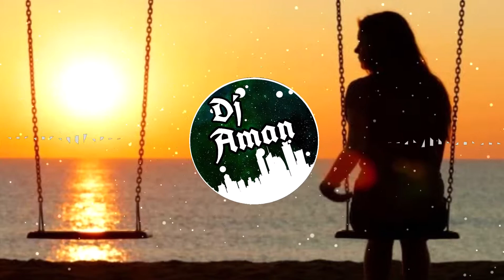NAZAR -SLOW MIX- DJ DILEEP ORAI-DJ AMAN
Nazar (Official Video) - Pulkit Arora | Kabira | Ayaan Records | Latest Haryanvi Songs 2020
NAZAR -SLOW MIX- DJ DILEEP ORAI-DJ AMAN REMIX

hlo guys my self Aman from birgunj.i m remix all song by my self. i m doing very hard work for my channel.if u impresss from my work than please guys subscribe to my channel.please.my subscriber aim is 1000 guys.u have to complete my aim please subscribe i m remix song from fl studio.if u want guys my fl studio pack than i will give u guys.
THANK YOU GUYS DJ AMAN BIRGUNJ
# DJ AP BIRGUNJ BAD BOYS SONG😱😱😱😱😱ð# DJ AP BIRGUNJ BAD BOYS SONG😱😱😱😱😱ð# DJ AP BIRGUNJ BAD BOYS SONG😱
SAMSUNG,A3,A5,A6,A7,J2,J5,J7,S5,S6,S7,59,A10,A20,A30,A50